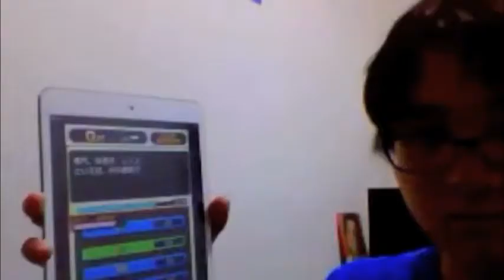"Dear Rab" - ARW1a 2013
This is a thank you video made by my students in ARW stream 1a  in 2013 at the end of their course with me. The video is a great showcase of their many and varied talents as some of the students are singer / songwriters, human beatboxers, koto players, pianists, ballet dancers, video editors, audio remixers and generally creative types in many ways. In my class I tried to give them a chance to express that creativity and this video was a surprise going away present for me, and much better than the thank you cards most classes usually give to their teachers. All in all a great class and a great thank you present!